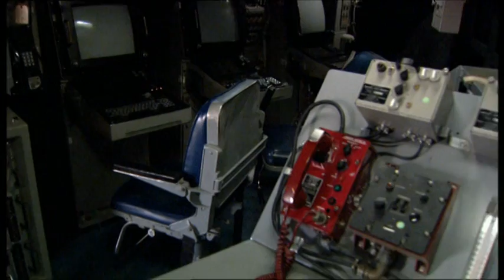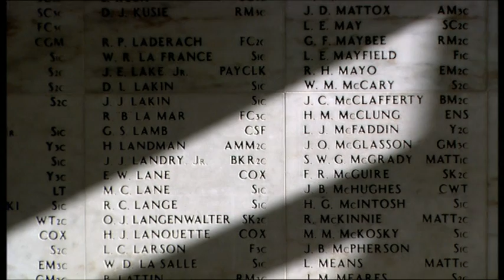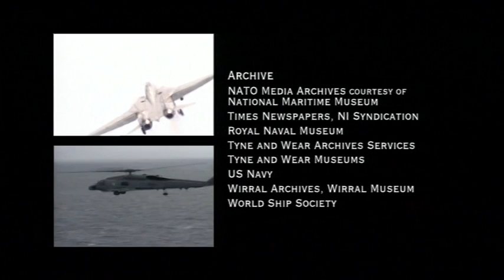Warship: A History of War at Sea Episode 3 "Big Guns" Part 6 of 6